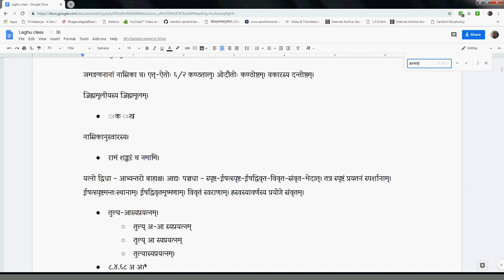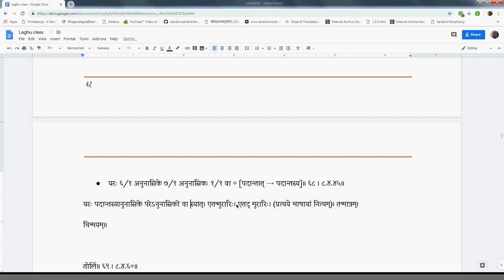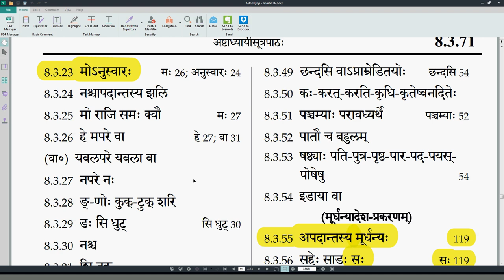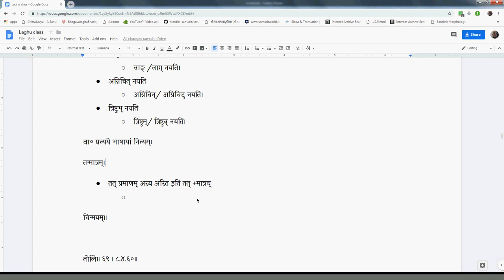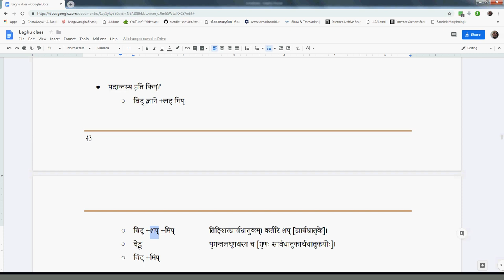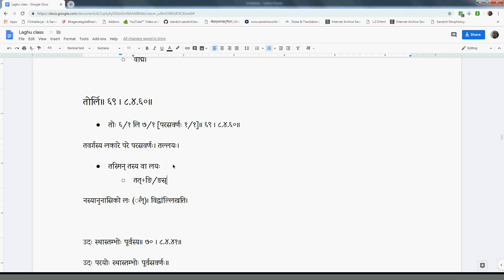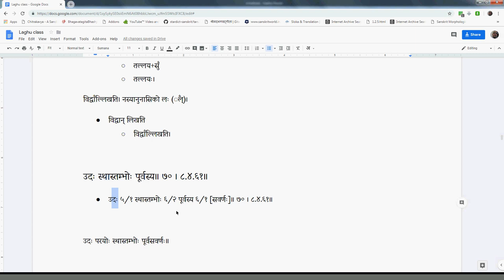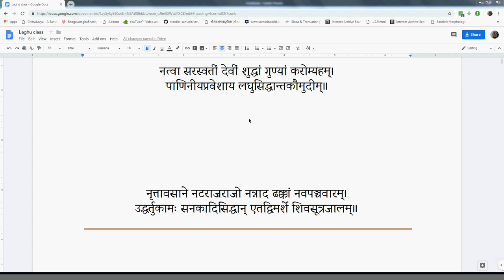LSK024 HalSandhi 03